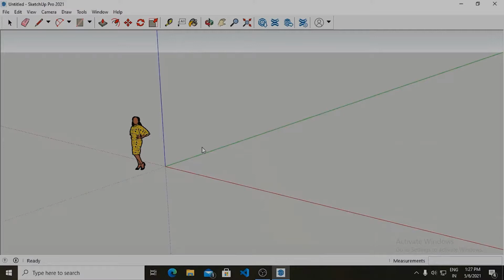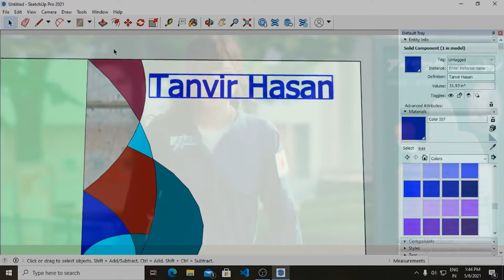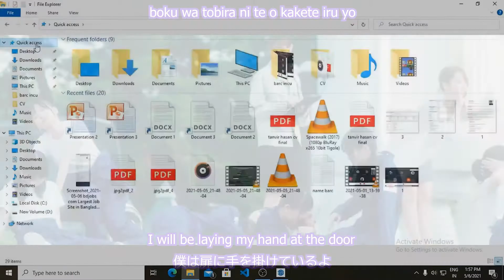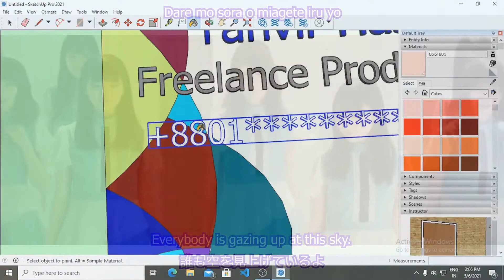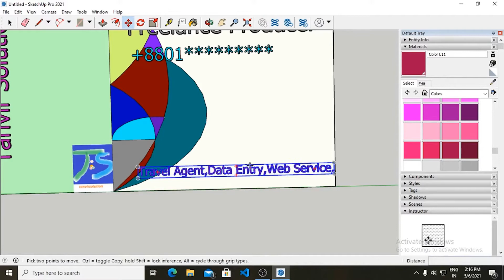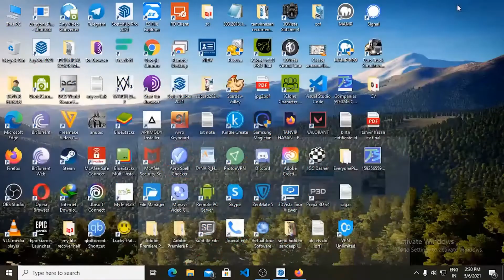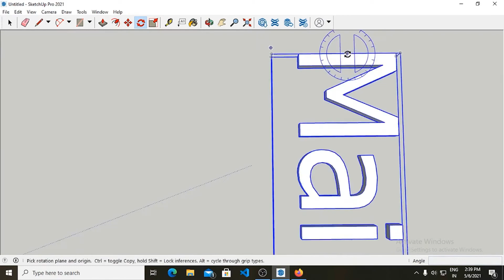Nogizaka 46 and me